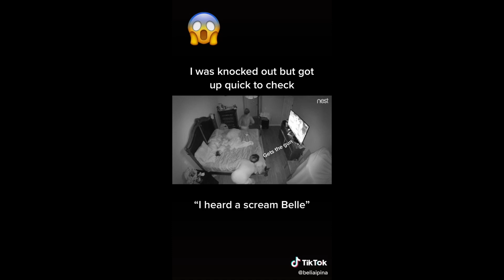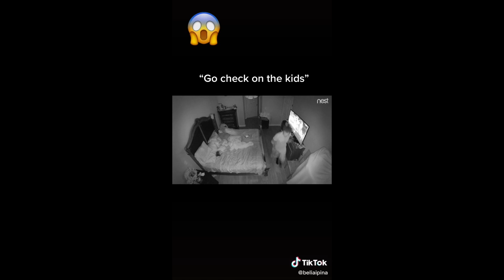Scary TikToks You Should NOT Watch Alone | TikTok Compilation VOL 3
---LIVE STREAM---
Every Saturday LIVE on Twitch @ 7pm CST King_HorikTV
And randomly in between, get your notifications on... :)

Thanks for stopping by, I stream on Twitch and have decided to start uploading some of my clips and matches here! Do all that stuff that the good YouTubers say to do, like sub (it's free on here I guess?) and leave a like and comment (I'll try to respond when I'm sober) for me.

Again, I can't thank you enough for stopping by and adventuring along with me!

Professional Procrastinator and Video Game Devient. Army Veteran.